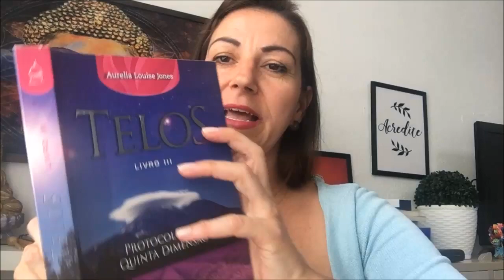Como fazer o Diagnóstico e Sintonizar ao Fluxo de QUINTA DIMENSÃO | Nova Consciência Humana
Esse vídeo faz parte da Série de vídeos "Como conectar a Quinta Dimensão", apresentada aqui no canal, feito especialmente para as pessoas que buscam pelo autoconhecimento.

Fonte: Livro Teles III - Protocolos da Quinta Dimensão

Programas que uso:
▶ Moviemaker
▶ IMOVIE

Equipamentos que uso:
▶ Câmera: Iphone 6
▶ Microfone: Kit Microfone Lapela + Adaptador Celular Smartphone Youtuber
▶ Iluminação: 2 lâmpadas de 45W / 5500K